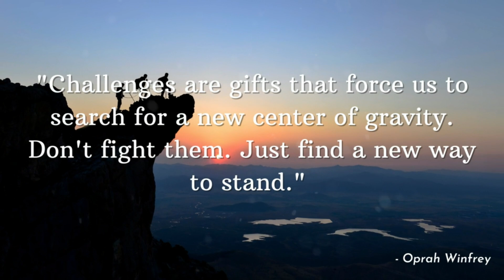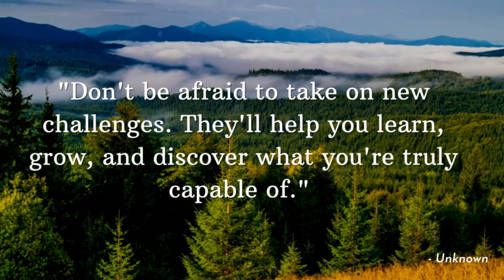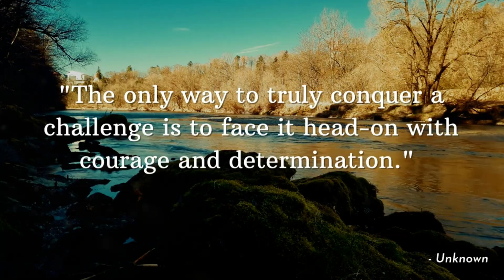Every Challenges is an.. || Inspiring Quotes About Challenges || Challenges Motivational Quotes 💖👈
Enjoy the inspiring messages with peaceful music while you recline.

Welcome to Excellence Quotes! We share the most powerful and thought-provoking quotes from the greatest minds in history to help you achieve excellence in all areas of your life. Our videos are short, impactful, and designed to inspire you to become the best version of yourself.

➡️Image & Footage Credit:

Canva Pro, Shutter Stock, Pixabay, iStock, Pexels, Unsplash, Invideo, Vecteezy & Burst.